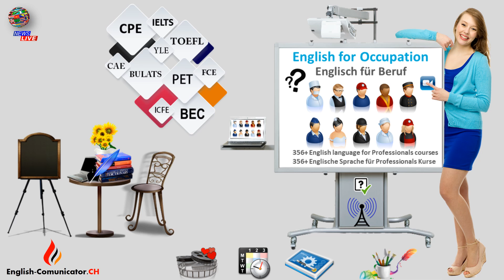Englisch Sprachkurse Cambridge English Diplom Deutsch Zertifikat Oberramsern Oberrieden